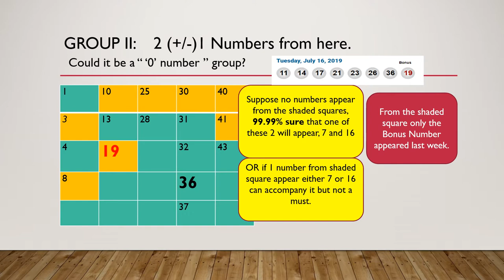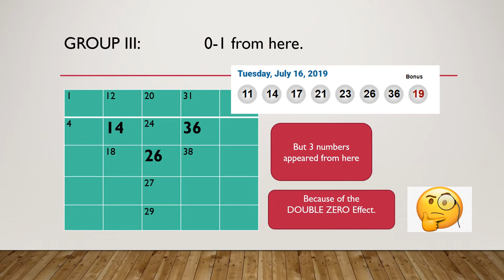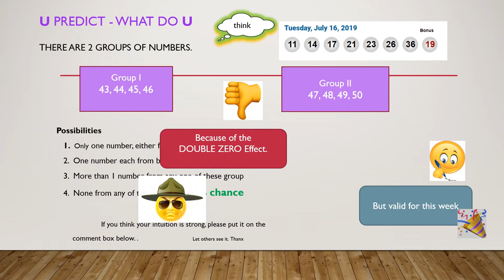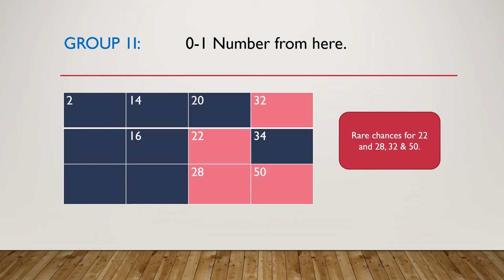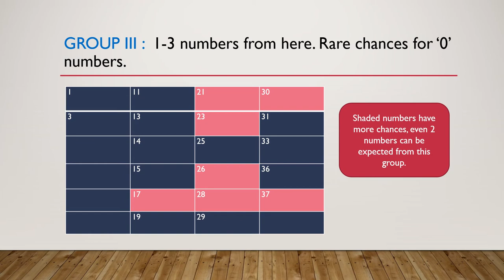Win LOTTO MAX 2019 July 23 Predictions and Tips